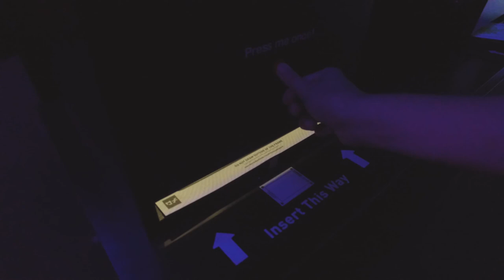Bowie's Travel Vlog - Singapore 2017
Entire Video Shot by DJI Osmo